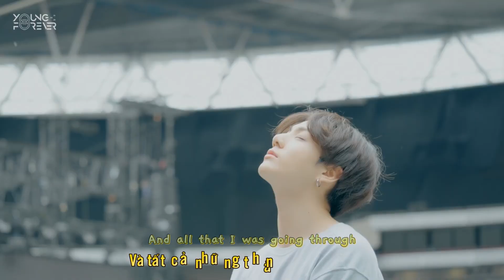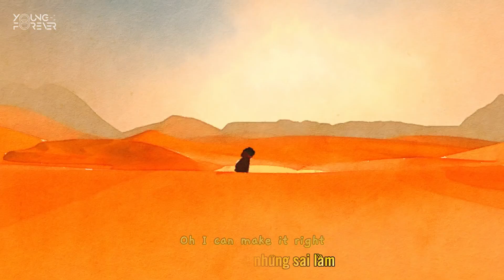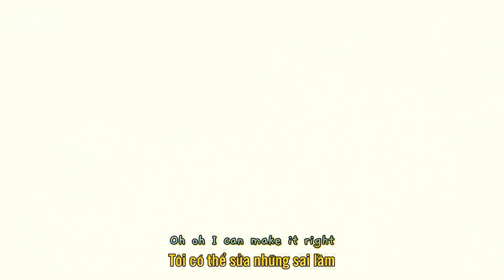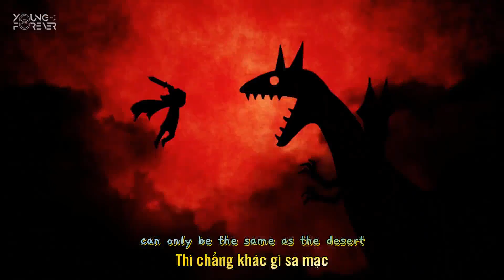[VIETSUB + ENGSUB] BTS (방탄소년단) - Make It Right (feat. Lauv)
Trans: Bleu, Lá, HCl
Timer - Typeset + Encode: Tiểu My